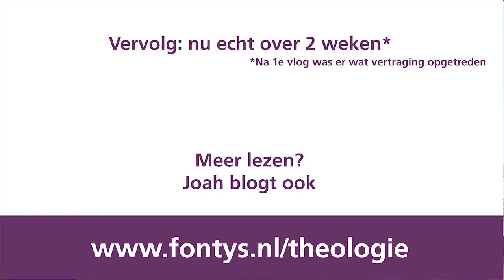Ervaringen In Tzofar | Minor in Israel | Joah Jans | Fontys Hogeschool Theologie Levensbeschouwing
Vlog 2. Minor in Israel - Ervaringen in Tzofar
[klik daar op Joah]